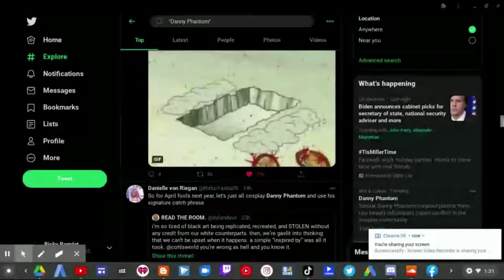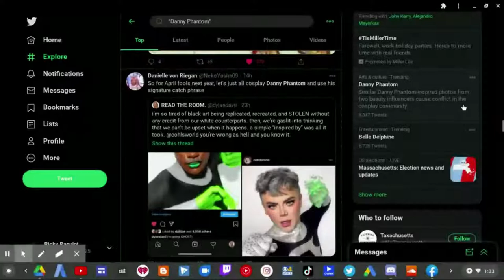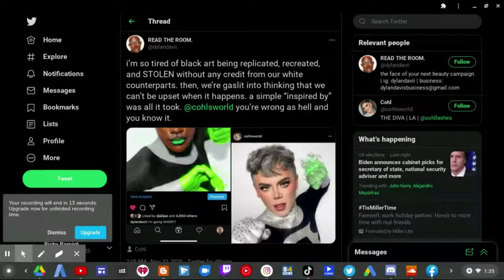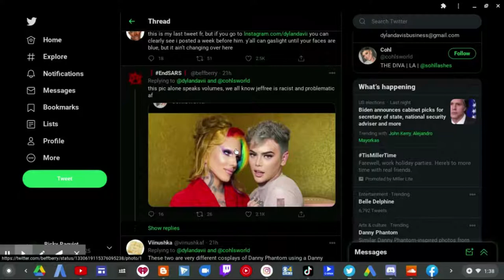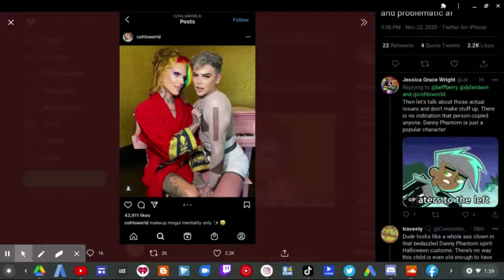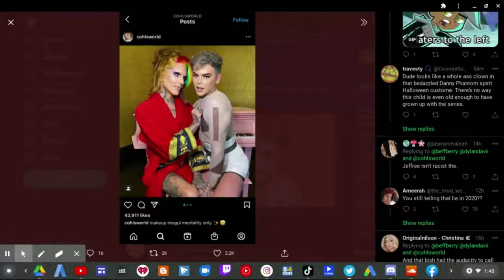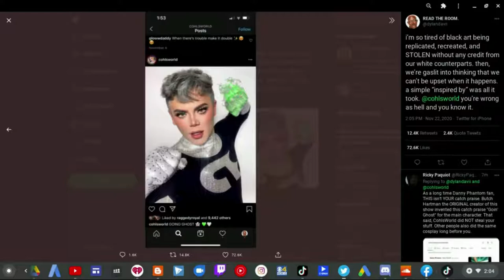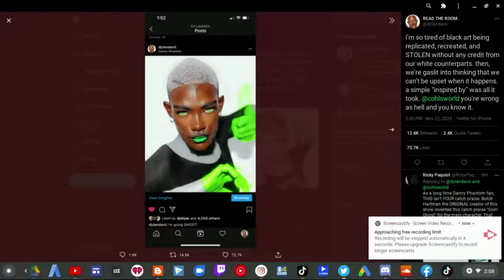Dylan Davis Thinks That His Danny Phantom Cosplay Idea Was "STOLEN"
Dylan Davis (Dylan Davii) is a beauty guru who complained to CohlsWorld saying that he "stole" his idea. Little does Dylan Davis know that he doesn't OWN the Danny Phantom cosplay and should stop using the "I'm black" card over a costume. Many people did the cosplay LONG before he did.